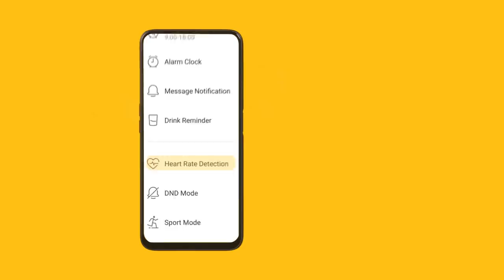realme Band | Tutorial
Take control & LiveFitLiveSmart.
Watch this step-by-step tutorial & learn how to use the all-new realmeBand in sync with the realmeLink App to monitor & get all updates on your realme smartphone.
First sale tomorrow, 9th March at 12 PM on realme.com & Amazon.
Know more